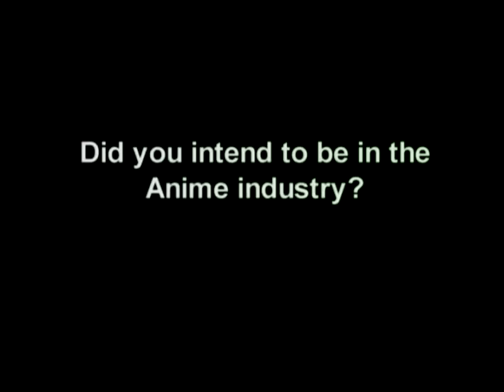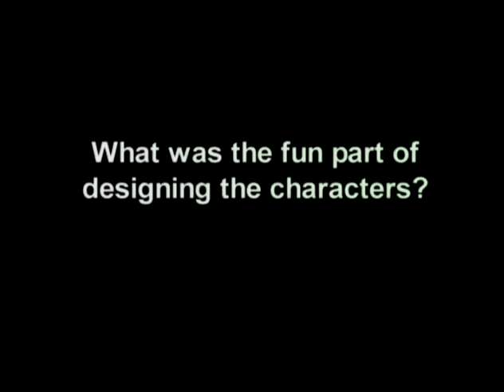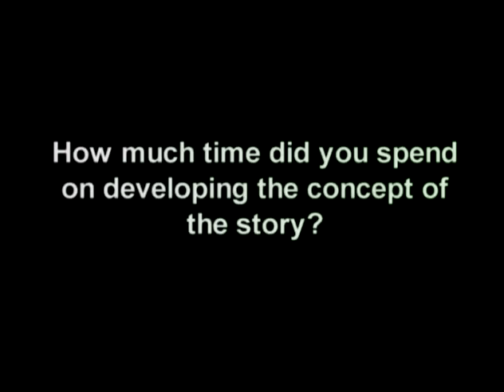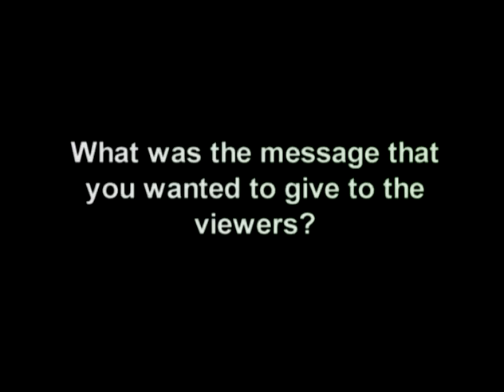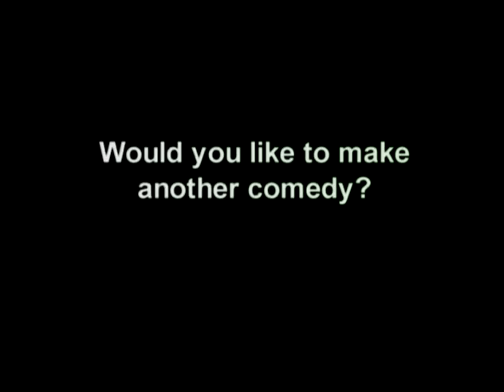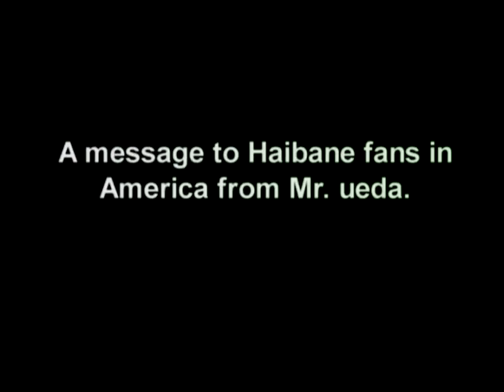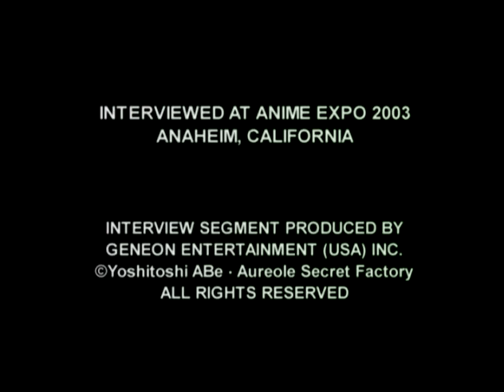Haibane Renmei | Interview with Yoshitoshi Abe & Yasuyuki Ueda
Interview with Yoshitoshi Abe (original author) and Yasuyuki Ueda (producer) recorded at Anime Expo 2003 in Anaheim, California.